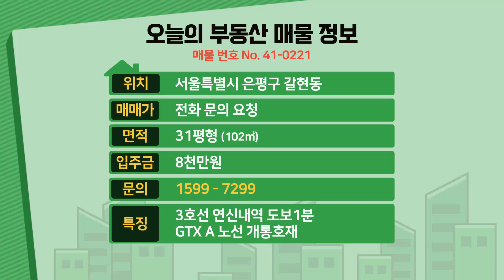[서울아파트] 분양 31평 연신내역 도보1분 초역세권 GTX 개통호재 투자겸 주거로 최고 은평뉴타운아파트 반값에 가져가세요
◆서울특별시 은평구 갈현동에 있는 신축아파트입니다

☆위치는 3호선 연신내역에서 도보 1분 정도 거리에 있구요.

★학교는 갈현초교,선일초교,선정중,대성고가 근방에 있습니다.

♥ 은평구 - 갈현동아파트매매 ♥

◈ 실입주금: 8천만원
◈ 구 조 : 방3욕실2 발코니1
◈ 평 형 : 31평형
◈ 교 통 :연신내역 도보 1분
◈ 입 주 :즉시입주

☆대성주택만의 특별한혜택!☆